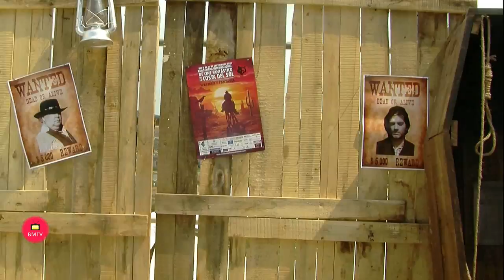Restaurante la Boquerona Jornada gastronómica de la XXII Semana del Cine Fantástico Costa del Sol